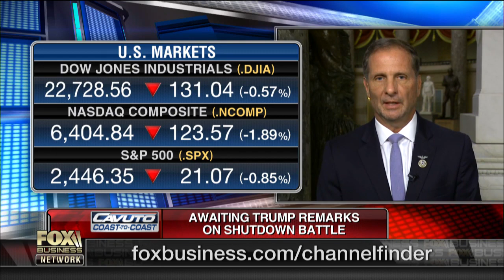Americans don't care if it’s Schumer's shutdown or Trump's: Rep. Stewart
Rep. Chris Stewart, (R-Utah), on the potential government shutdown over funding for a border wall.